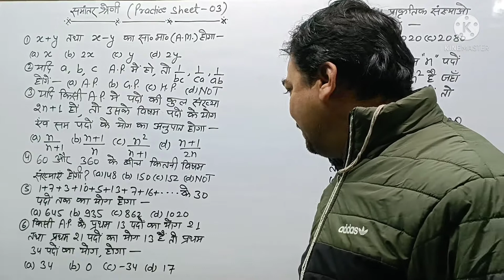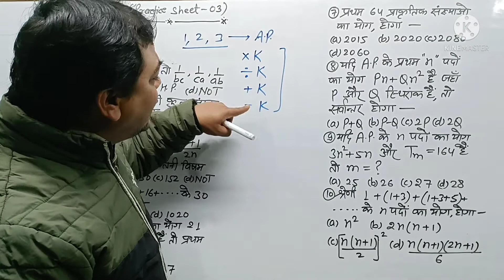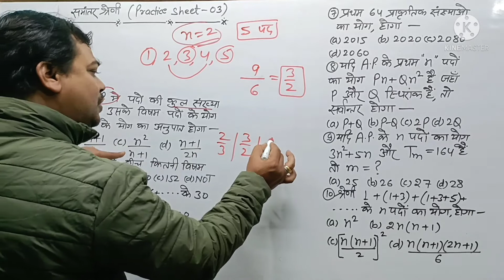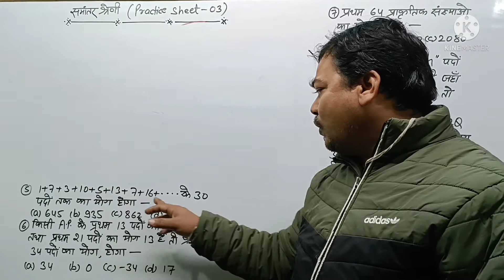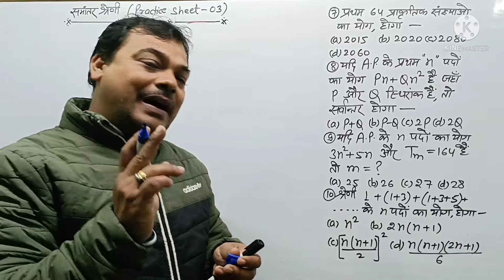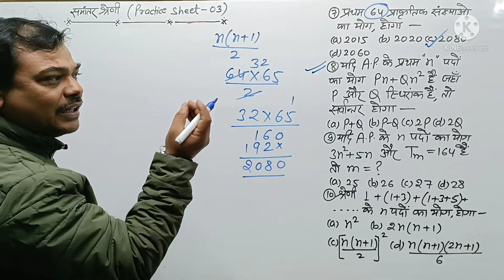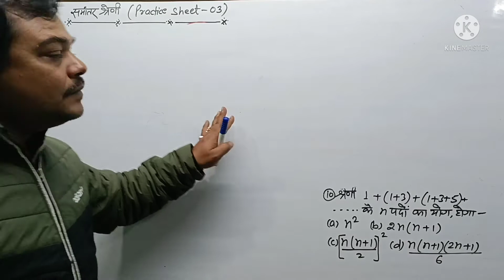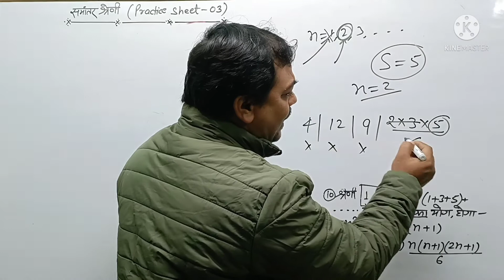Defence Maths | Shortcut Classes | Arithmetic Progression Practice Sheet 03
Arithmetic Progressions Shortcuts
Arithmetic Progression for Nda